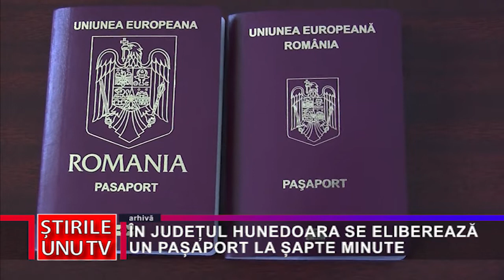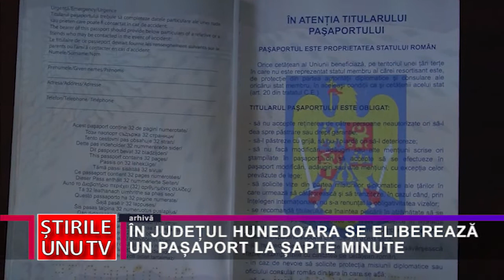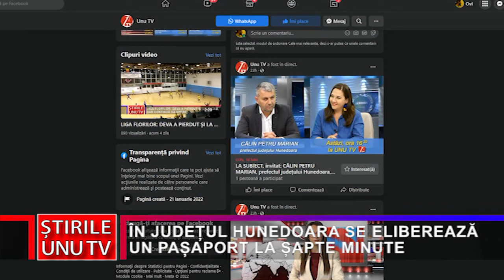ÎN JUDEȚUL HUNEDOARA SE ELIBEREAZĂ UN PAȘAPORT LA ȘAPTE MINUTE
Serviciul Public Comunitar de Pașapoarte Hunedoara, instituție aflată în subordinea Prefecturii, are mult de lucru în această perioadă. Ținând cont de numeroasele cereri depuse, în județul Hunedoara se eliberează un pașaport la fiecare șapte minute.